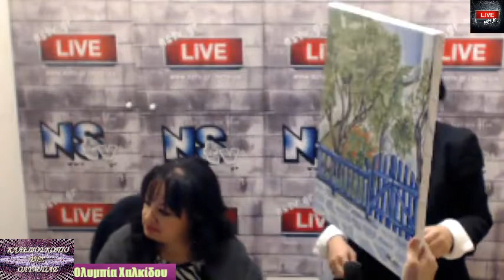Το καλειδοσκοπιο της Ολυμπιας 22 01 20